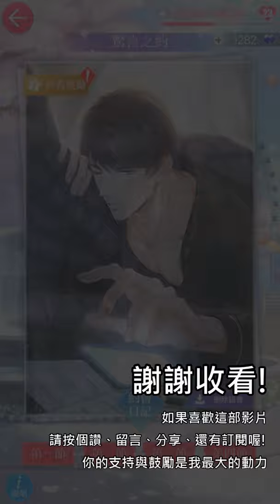李澤言生日約會❤李澤言 生日初晨/戀與製作人台版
戀與製作人台版的李澤言生日活動來啦! 這次李澤言的生日活動可以拿到李澤言 生日初晨、李澤言生日限定卡! 這張李澤言 生日初晨可以開啟生日限定劇情!

我的好友碼ID: 11094183 歡迎加我好友! 加了請告訴我你是遊戲裡的誰喔~

哈囉，大家好，我是Catherine! 我們今天一起來試玩一款最近剛出的戀愛手遊- 戀與製作人，一款以演藝圈以及科幻架空為背景的手機遊戲。
我們扮演一位影視公司製作人，與各男主角們展開一場戀愛冒險!